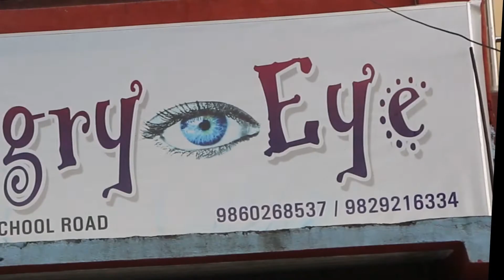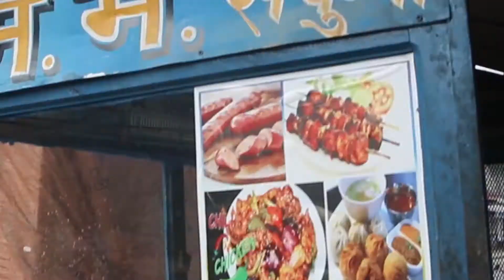हङ्ग्री आई (Hungry Eye ) रत्ननगर हाईस्कुल रोड || दशैं ,तिहार तथा छठको शुभकामना